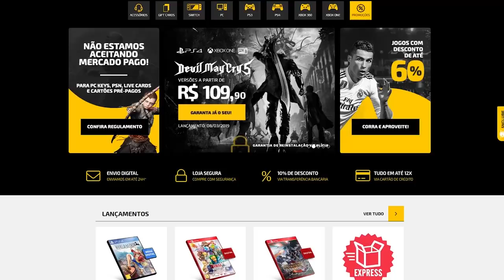Jogos que HUMILHAM quem usa HACKS ou CHEATS!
➤ PSN: hadessama94